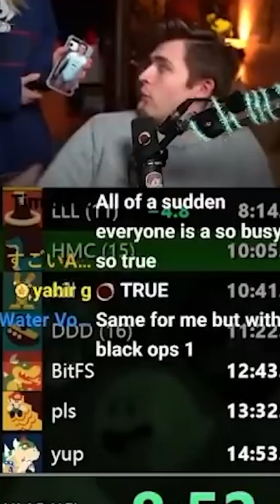QT shows off Ludwig's bulge